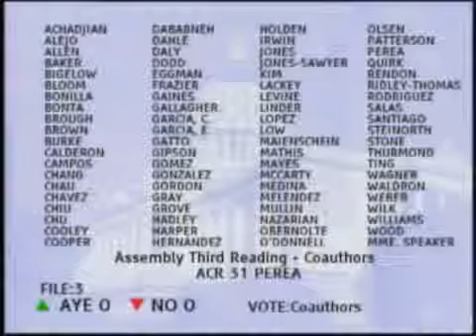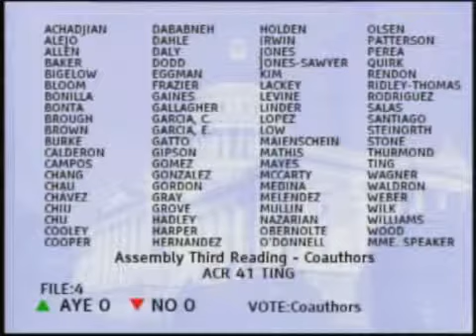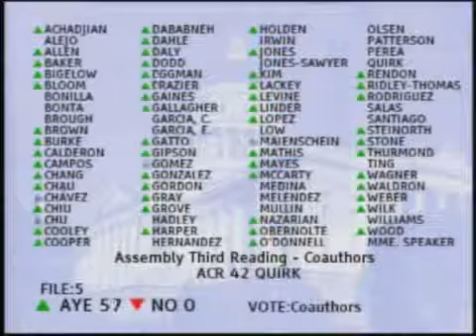031615 ASMFloor 2